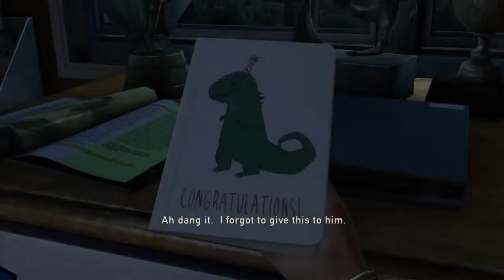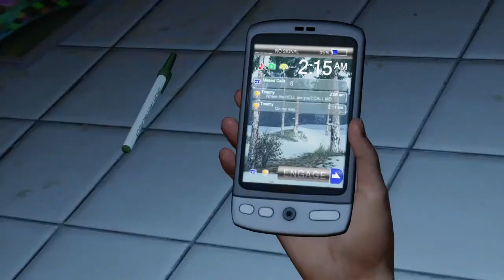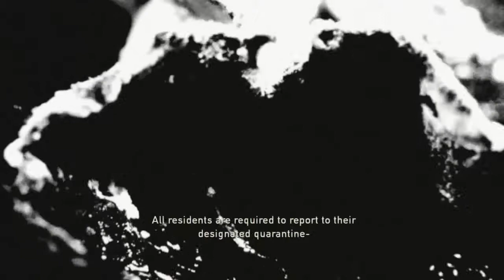The Last Of Us Remastered, First 45 Minutes Of Gameplay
SHAREfactory™